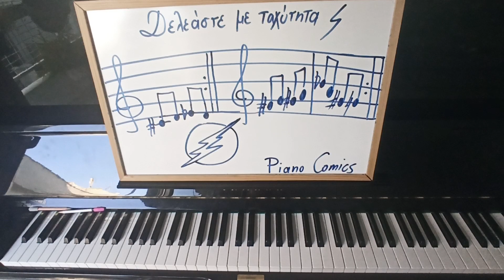Piano Comics 🇬🇷Δάσκαλοι πιάνου:πώς οι αρχάριοι μαθητές μπορούν να παίξουν γρήγορα στο 1ο τους μάθημα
Piano Comics 🇬🇷
Δάσκαλοι πιάνου: ένα τρικ για να παίξουν οι αρχάριοι μαθητές σας γρήγορα ακόμη και στο πρώτο τους μάθημα!

Πάρτε τα δυο μέρη από την χρωματική σκάλα που έχουν τα δύο μαύρα και τα τρία μαύρα πλήκτρα και δείξτε τους πως να τα παίξουν.
Είναι εύκολο γιατί παίζουν μόνο 3 νότες (στην δεύτερη ομάδα 5) με τα ΙΔΙΑ ΔΑΧΤΥΛΑ, δυο όλα κι όλα : το 3ο στα μαύρα πλήκτρα και το 1ο ανάμεσα στα μαύρα.

Έτσι ο εγκέφαλος συγκεντρώνεται στην ταχύτητα, κινητική μνήμη των δακτύλων μιας και τα δάχτυλα είναι μόνο δυο και είναι ίδια για τα 2 χέρια.

Το αποτέλεσμα; Η έμπνευση που θα πάρει ένας μικρός αρχάριος μαθητής ('μπορώ και ΕΓΩ να παίζω γρήγορα') θα γίνει πηγή δύναμης και αυτοπεποίθησης στην οποία θα καταφεύγει συχνά όταν  συναντήσει (και θα  συναντήσει) δυσκολίες στην εκμάθηση του πιάνου.

για περισσότερες ιδέες, συμβουλές και Piano Comics για τους μαθητές σας στο πιάνο.

Γνωρίστε τα προϊόντα της Piano Comics που ενδυναμώνουν την αίσθηση του ρυθμού των μαθητών στο πιάνο